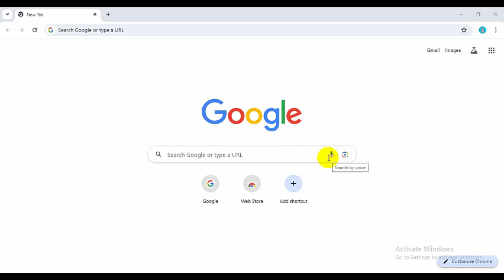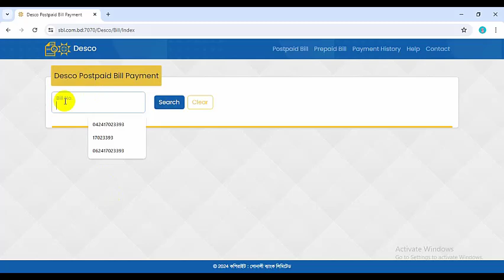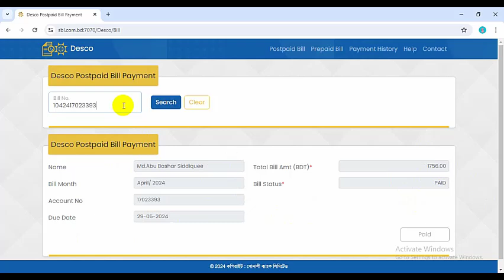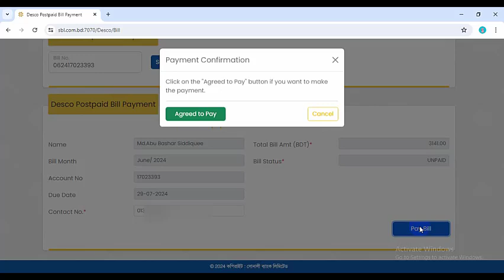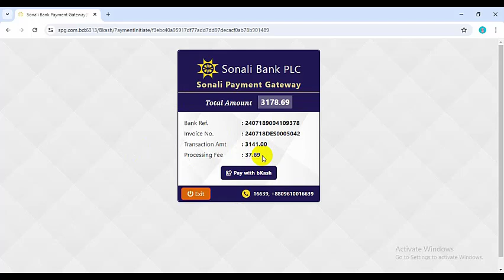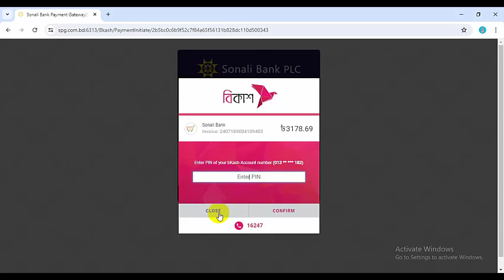ঘরে বসে অনলাইনে DESCO বিল পরিশোধ করুন | DESCO bill pay online | Unimade Technology